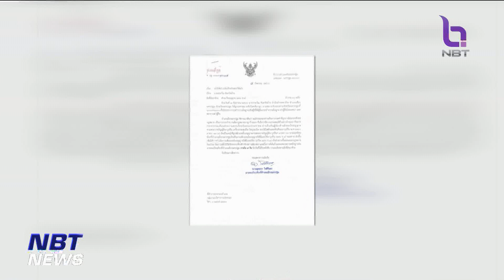"อนุทิน" เร่งคดี "กำนันนก" สั่งยึดใบอนุญาตพกปืน ข่าวเช้า วันที่ 10 กันยายน 2566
รองนายกรัฐมนตรีและรัฐมนตรีว่าการกระทรวงมหาดไทย ได้สั่งการให้ฝ่ายปกครอง เร่งปราบผู้นำอิทธิพลทั่วประเทศ ภายหลังเกิดคดีสะเทือนขวัญ มือปืนคนสนิท กำนัน-นก" ยิงเจ้าหน้าที่ตำรวจเสียชีวิต